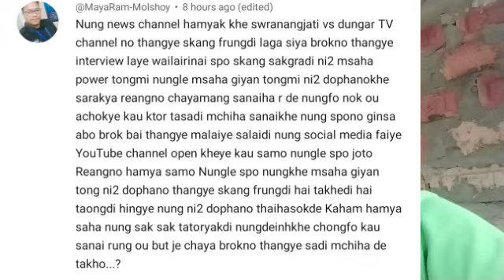TIPRASA HWNAI DA BUJAK SIR PRASUN KANTI TRIPURA ( SDPO) NI BWSAROK || TABUK BO DA BRU GURPAI HINLAI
Tabuk bo da bru Debbarma hinoi tonglai nai chwng Tiprasa rok